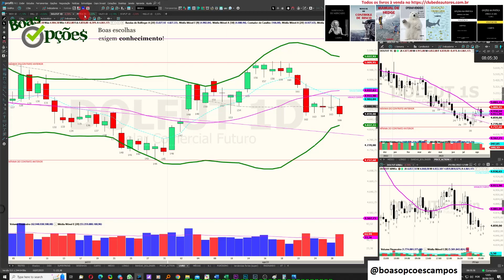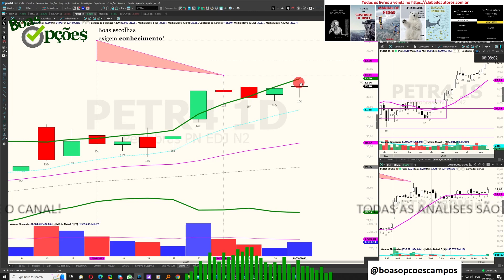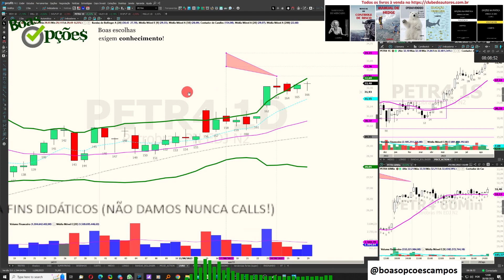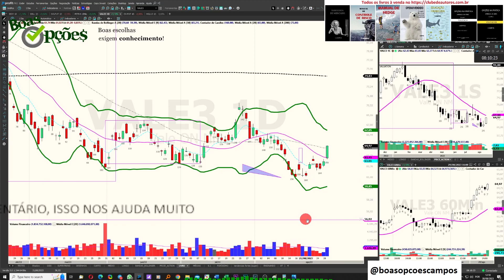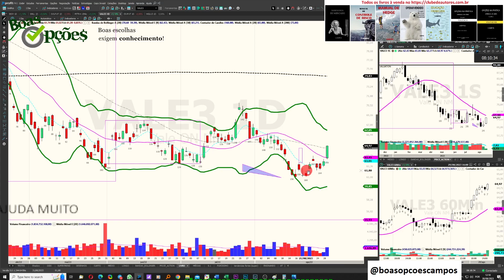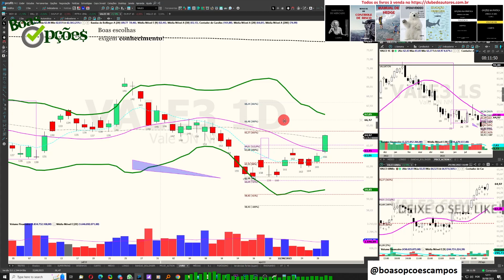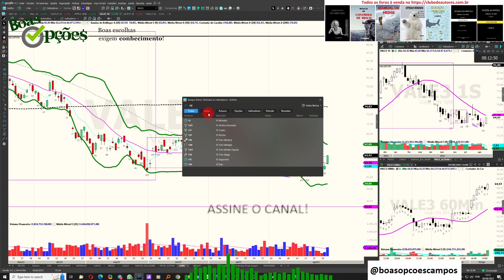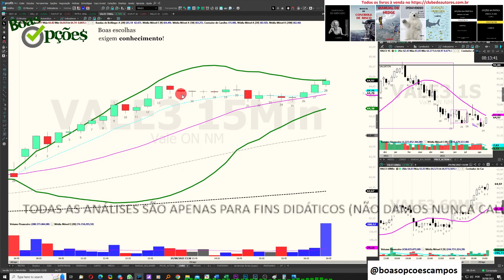PETR4 e VALE3 - ANÁLISE 30.08.2023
MANUAL DE CONTROLE DE RISCO - SABIA COMO GERIR SEU PATRIMÔNIO, REAPLICAR O DINHEIRO QUE GANHAR, EVITAR A FALÊNCIA, OTIMIZAR SUA CARTEIRA DE AÇÕES, ESCOLHER ALVOS E STOPS NO DAYTRADE